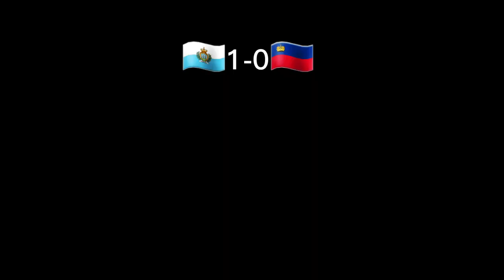San Marino 1-0 Liechtenstein. The only victory for San Marino so far.